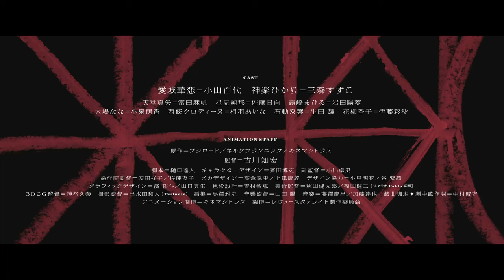【特報】劇場版 少女☆歌劇 レヴュースタァライト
2021年6月4日公開「劇場版 少女☆歌劇 レヴュースタァライト」

‹CAST›
愛城華恋：小山百代
神楽ひかり：三森すずこ
天堂真矢：富田麻帆
星見純那：佐藤日向
露崎まひる：岩田陽葵
大場なな：小泉萌香
西條クロディーヌ：相羽あいな
石動双葉：生田輝
花柳香子：伊藤彩沙

‹STAFF›
原作：ブシロード　ネルケプランニング　キネマシトラス
監督：古川知宏
脚本：樋口達人
キャラクターデザイン：齊田博之
副監督：小出卓史

総作画監督：安田祥子　佐藤友子
メカデザイン：高倉武史　上津康義
デザイン協力：小里明花　谷 紫織
グラフィックデザイン：濱 祐斗　山口真生
色彩設計：吉村智恵
美術監督：秋山健太郎　福田健二（スタジオ Pablo 福岡）
３DCG監督：神谷久泰
撮影監督：出水田和人（T2studio）
編集：黒澤雅之
音響監督：山田 陽
戯曲脚本・劇中歌作詞：中村彼方
アニメーション制作：キネマシトラス

製作：レヴュースタァライト製作委員会